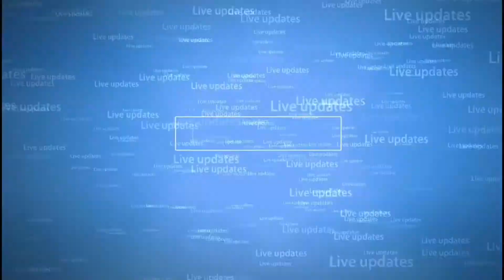झारखंड का खबर ! 23 जुलाई 2020 झारखंड न्यूज़ jharkhand today breaking news ! Jharkhand ki khabren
NEWS FAST

नमस्कार , आज 23 जुलाई 2020 आप देख रहे हैं झारखंड की टॉप 10 बड़ी खबरें !
 today Hemant soren ranchi live pm modi news today Amit Shah today news sbi bank news today aaj ka taja khabar Jharkhand ramgarh news Jamshedpur news Koderma news Chatra news papar news unlock news tution fees mafi news